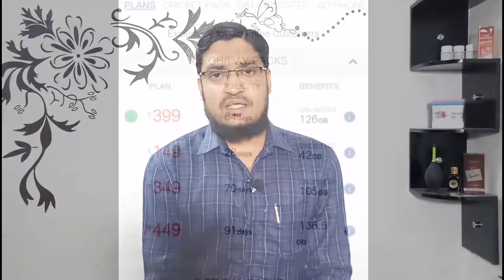Who will get 2GB daily Jio 4G data for free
Dear friends in this video i have explained you about Jio 2GB 4G additional data, many Jio subscribers are getting free 2GB 4G data, how can you avail this, if you want to understand better kindly watch whole video.